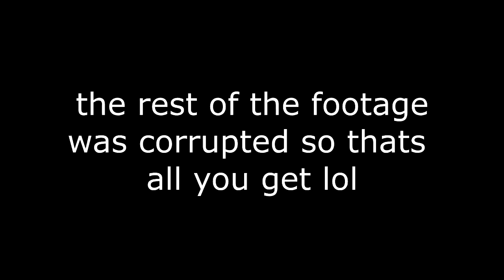the balaclava project